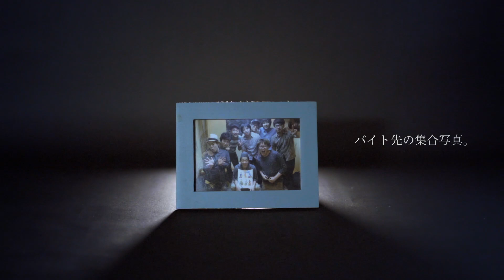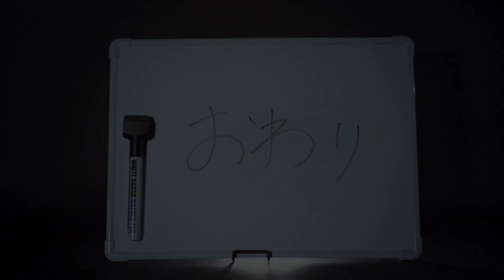いつもの愛用品紹介のはずなのに、こんなにカッコいいのは何故？【マンゲキメンバー愛用品紹介】【ポートワシントン 笠谷】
撮影・編集：ポートワシントン 笠谷

毎週火・木曜日、20:30投稿！！
【マンゲキメンバー愛用品紹介】がスタートしました！

マンゲキメンバーそれぞれがおススメする様々な品物や漫画、映画、食べ物など、普段から愛用しているモノを自宅で撮影し、皆様にご紹介するこの企画！！

【出演】
ポートワシントン 笠谷
趣味：釣り/アニメ/ギター/ベース/球技

よしもと漫才劇場のホームページはこちら